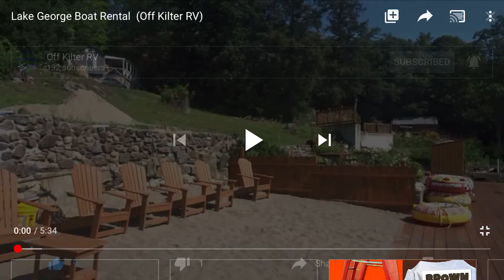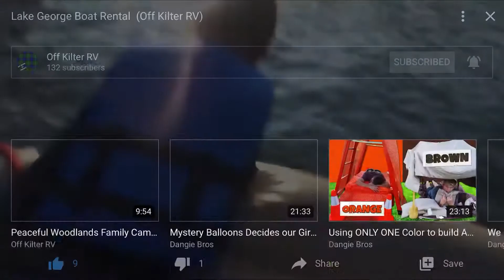Lake George on Boat